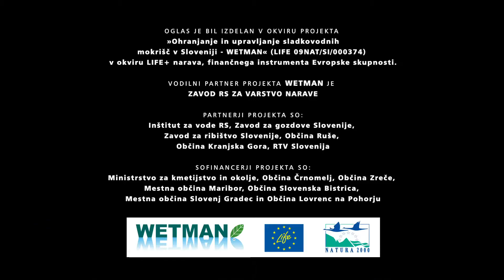WETLANDS - FUNCTIONS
Wetlands -- functions is a short video made as a part of international project perserving  Slovenian wetland areas.
This video is about functions wetlands have in our enviornment.

The project is a part of Wetman and Life.

Video was produced by RTV SLOVENIA